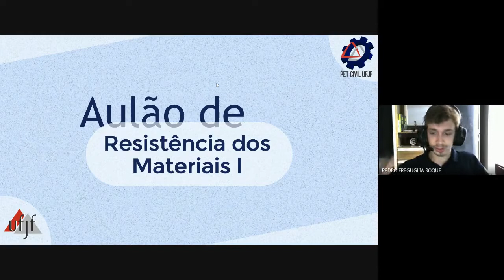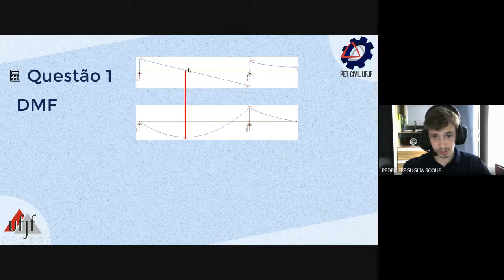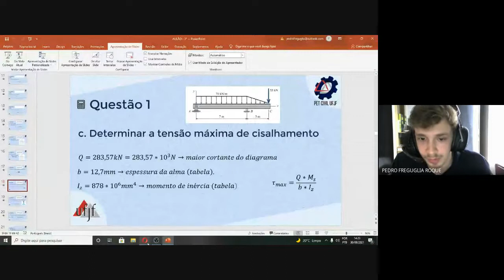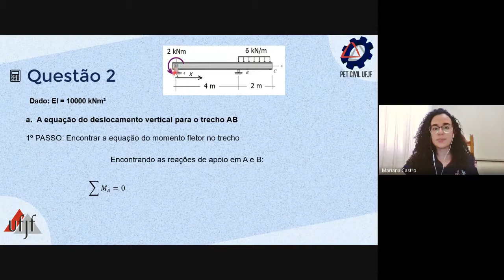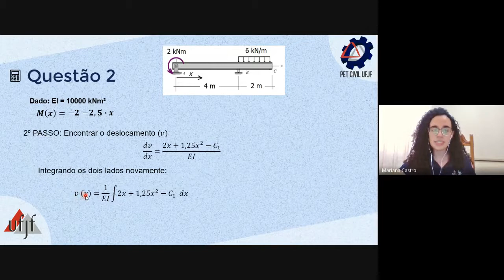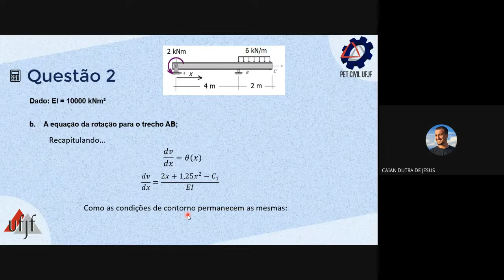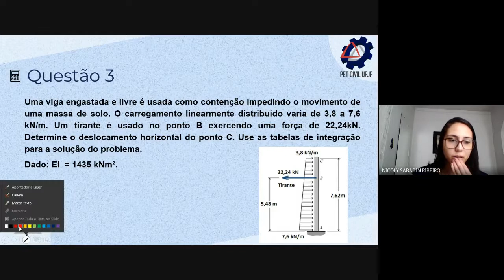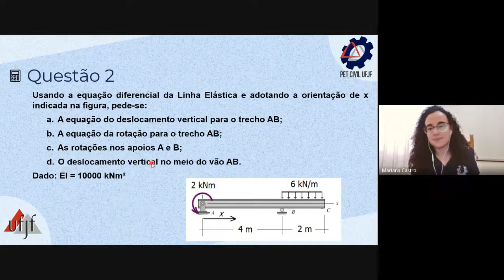Aulão de Resistência dos Materiais I - TVC 3 2021.3